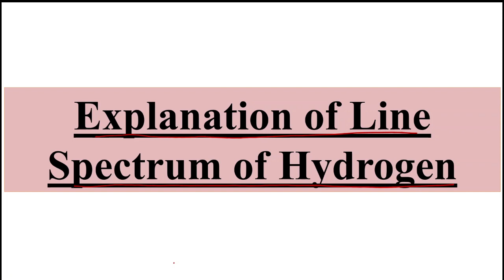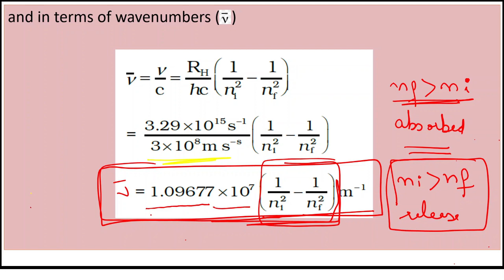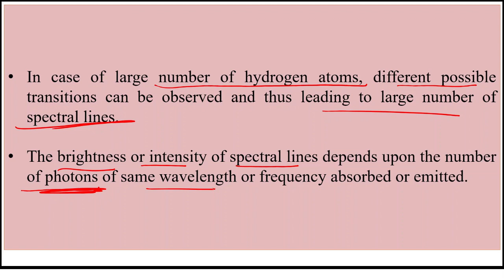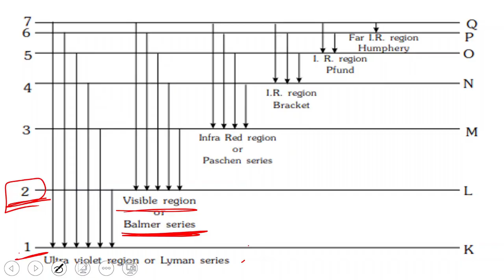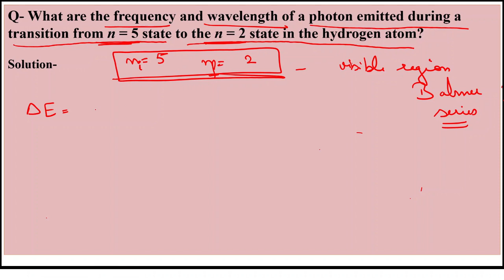Explanation of Line Spectrum of Hydrogen :- Ch. 2- Structure of Atom (Part 18)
Welcome to Chemical Crafter: In this video lecture we are going to discuss regarding the Explanation of Line Spectrum of Hydrogen.

The line spectrum of a hydrogen atom is a series of distinct lines in its emitted or absorbed light. These lines are created when electrons jump between specific energy levels, and each line corresponds to a unique energy transition. This phenomenon is due to the quantized nature of energy levels in the atom, a fundamental concept in quantum mechanics.

Topics covered in this video of Chapter Structure of Atom (Part- 18)-
1. Explanation of Line Spectrum of Hydrogen.
2. Discussion of numerical.